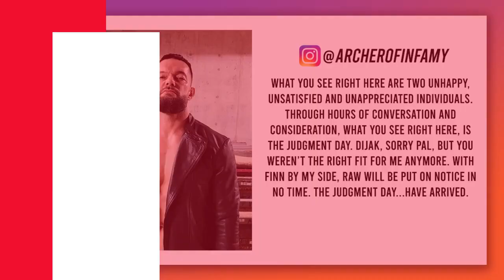WWE Championship Match! _ WWE 2K23 Universe Mode _ Episode 1